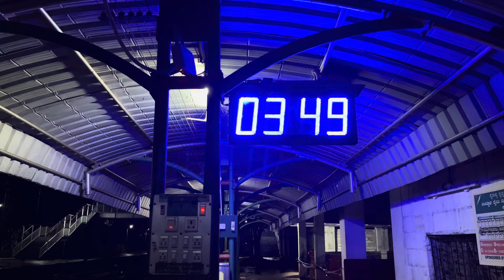Way To Goa🫣|| bale bale guys😂🔥@krcreations3943